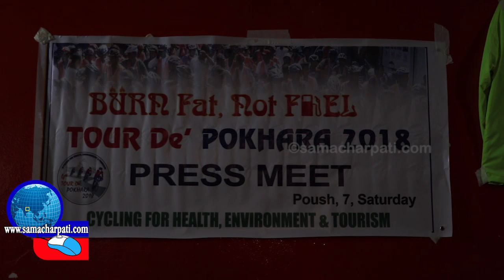"Tour De pokara 2018" Report by anup poudel